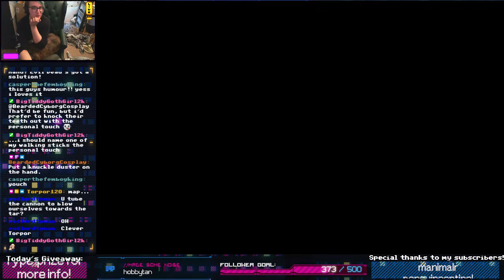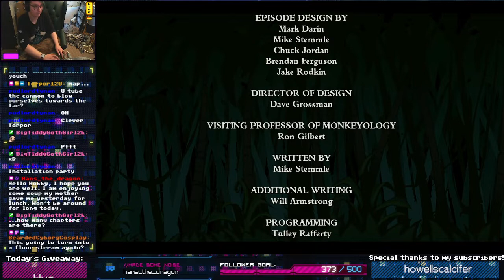Tales of Monkey Island with HobbyTan (Part 3)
Hobby finishes chapter 1 of ToMI and moves on to chapter 2!